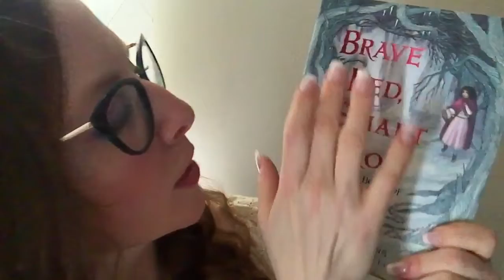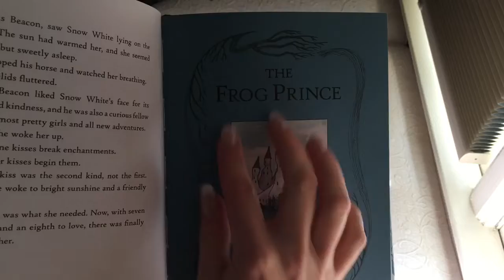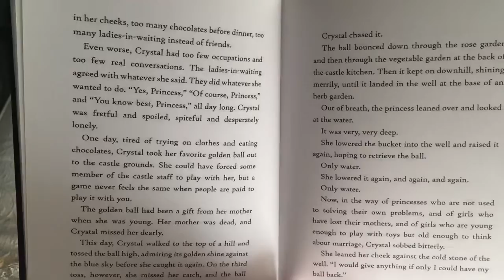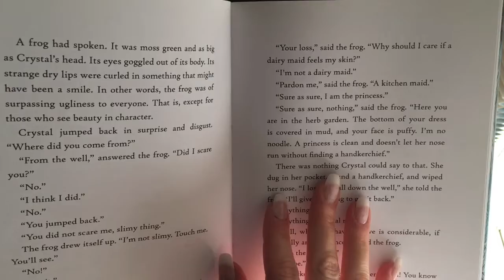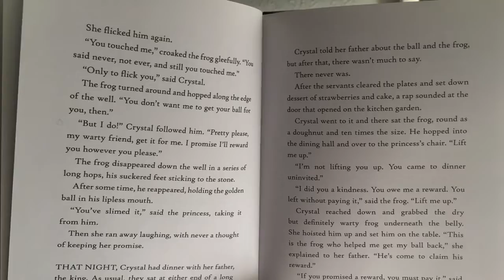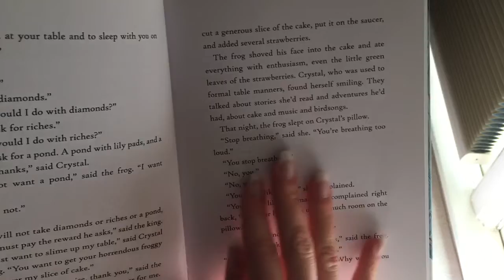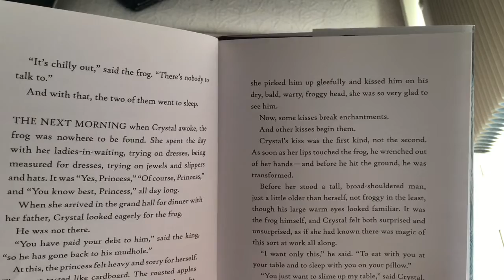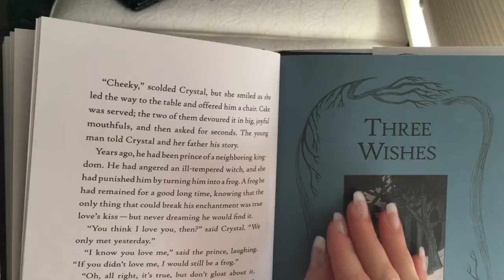ASMR Rescuing the Wrong Princess Fantasy Roleplay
You’ve traveled so far on your rescue mission, only to find the tower occupied by the wrong princess--and she isn't interested in being rescued! Fortunately, she’s a nice princess and takes good care of you with a snack and a story, soft speaking and whispering, personal attention and relaxing hand movements. Enjoy your time in the tower and feel free to fall asleep 😴